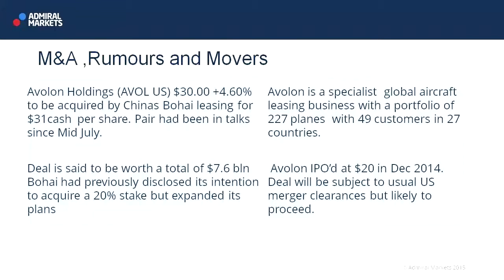Wall Street Crossover Show | 04.09.15 | M&A Rumours